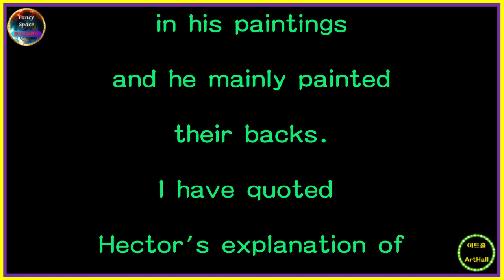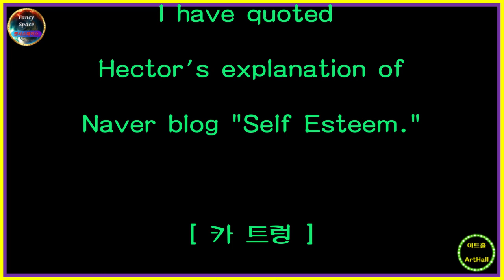⭕ 힐링아트 ↪️ 이광규537 🎯 카트렁 🔊 Kha Trung 🔔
[ Kha Trung ]
As a painter from 'Kien Giang'
a southern part of Vietnam,
he began studying art
in earnest at the age of 14,
and was greatly influenced
by him by visiting and learning
'Nguyen Hoa Tuoi',
an abstract painting
of the lives
of Vietnamese women.
Growing up looking at
poor neighbors and people,
Kha Trung depicts
the lives of poor
and marginalized people
living in Vietnam's cities
and rural areas.
Kha Trung,
who says he didn't have
many happy memories
growing up,
so he can't see their faces
in his paintings
and he mainly painted
their backs.
I have quoted
Hector's explanation of
Naver blog "Self Esteem."

[ 카 트렁 ]
카 트렁은
베트남의 남부지방인
'키엔 지앙' 출신 화가로
14살부터
본격적인 미술 공부를 시작하여
베트남 여인들의 생활상을
추상적으로 그린
'응우옌 호아 투이'를
직접 찾아가 배우면서
그의 영향을 많이 받았습니다.
가난한 이웃들과 사람들의 모습을
보면서 자란 카 트렁은,
베트남의 도시와 농촌에 사는
가난하고 소외된 사람들이 사는
삶의 모습을 그립니다.
자라면서 행복했던 기억이
별로 없었다고 말하는 카트렁은,
그래서 그의 그림 속에는
그들의 얼굴을 볼 수가 없고
주로 뒷모습을 그렸습니다.
이상 네이버블로그
'Self Esteem'의
헥토르님이 설명한 내용을
인용했습니다.

⭕ Since 05.01.05

🔸️ Real Estate Channel : Sales and lease information regarding all real estate

🔊 힐링채널 : 투어 + 아트 + 뮤직
🔸️ Healing Channel : Tour + Art + Music

🔊 라이프채널 : 코멘트 + 인터뷰 + 스페셜